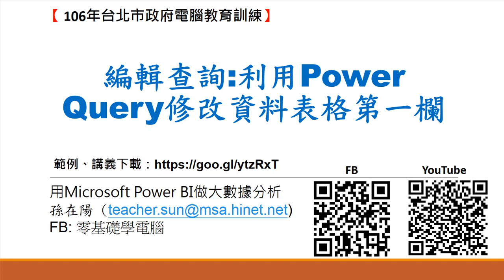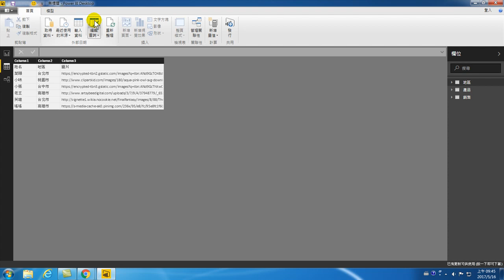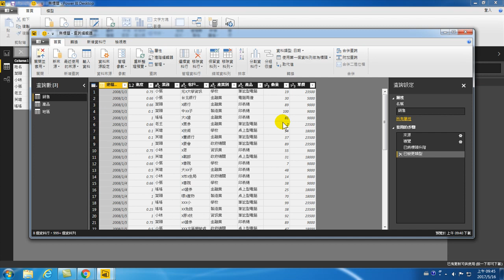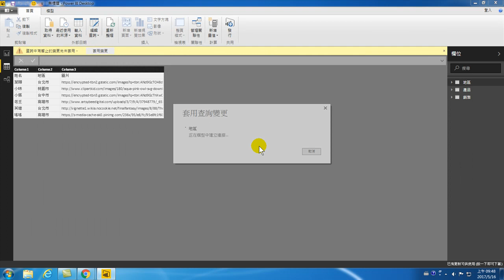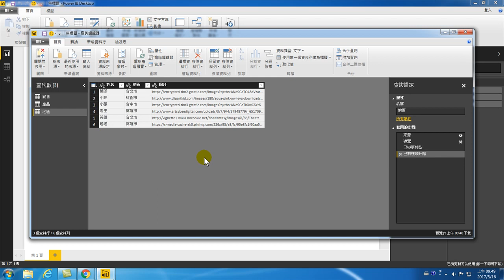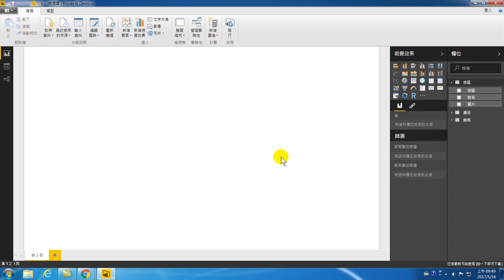用Microsoft Power BI做大數據分析:05.編輯查詢:利用Power Query修改資料表格第一欄